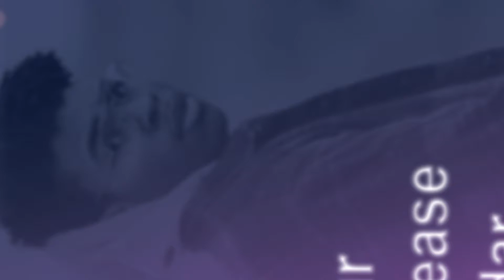Spotify Release Radar Spotify Photoshop Template (FREE DOWNLOAD)